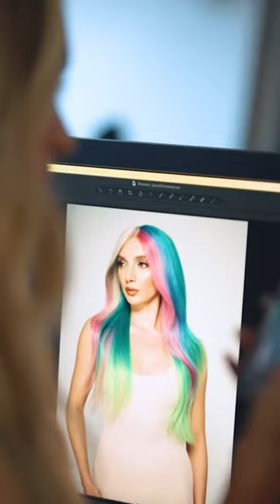NAHA 2024: Janelle Eyre Haircolor Finalist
Team work is form of art ✨ ✨
It takes support to put these incredible collections together!
Congratulations to Janelle Eyre @jeyre.hair and @ultabeauty for being a NAHA 2024 Haircolor Finalist, and thank you for letting us share this moving story! ❤️